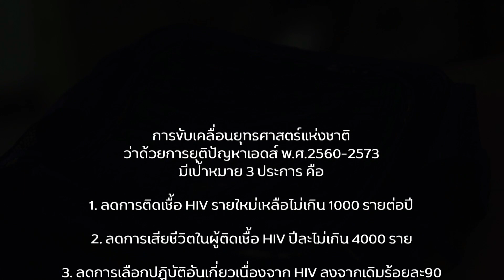หนี_ทำไม?ทิ้งความฝันไว้ระหว่างทาง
เพราะทุกคนมีความฝัน
แต่ความฝันนั้น
บางครั้ง..มันถูกทิ้งไว้ระหว่างทาง
เมื่อต้อง..หนี
จนถึงก้าวสุดท้ายที่ปลายฟ้านั่น
ทำไมต้องหนี ?
ชมคลิบนี้ แล้วคุณจะได้คำตอบ

"ขอที่ยืนให้พวกเขาบ้าง เถิดนะ"

หนี ก้าวสุดท้ายที่ปลายฟ้า
The Long Walk Home
หนังพลังบุญ
วัดพระบาทน้ำพุ เรื่องที่ 2

3 มิถุนายน 63
และ 28 กรกฎาคม 63
12.30 น.-14.00 น.
PPTV HD 36